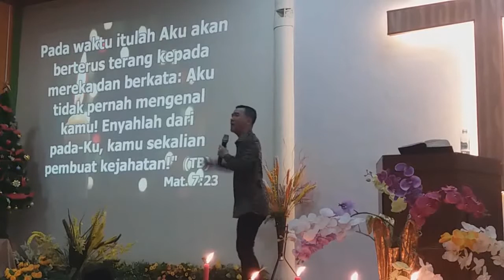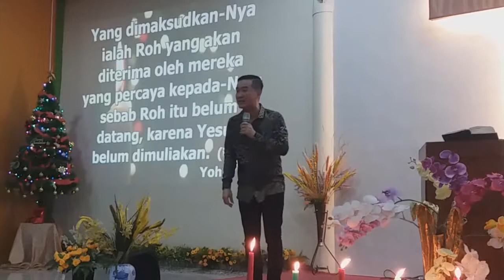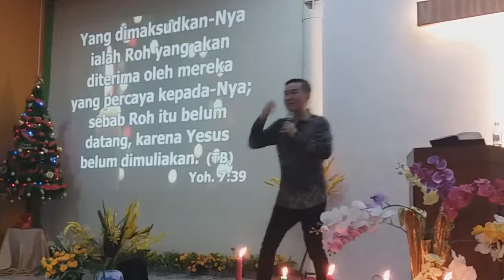3 Kotbah TWC @ Mission Trip Batam @ KKR Natal @ IFGF GISI Batam @ LADANG TLAH MENGUNING 30 Nov 18